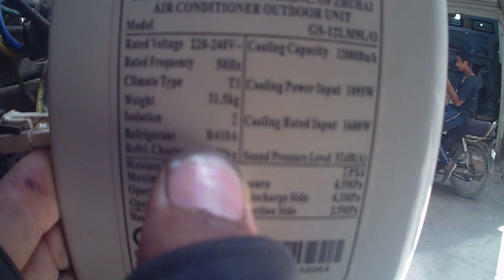SPLIT AIR CONDITION R-410 GASES NOT FOR HEAT MODE FEATURE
is video me simple ac or inverter k bareme farq bataya gyaa hai l;azmi dkehen or share karen